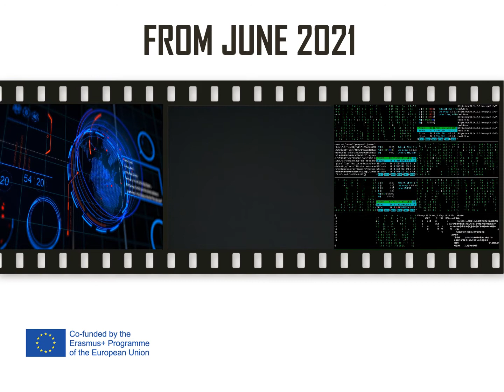OUT NOW: EDUREFORM EXPERT TALK SERIES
We are glad to announce that we are launching our EDUREFORM Expert Talk Series. In the following months we will be gathering worldwide experts in the realm of education. You can expect renown scholars, youth leaders, policy advisors, activists… to embark on a journey with us to promote consciousness and to empower Indian future and in-service secondary school teachers to mitigate the expected societal impact of the 4th Industrial Revolution.
Our launching event will take place on the 9th of June at 13:00 (Indian Standard Time) and 9:30 (Brussels time). We will count with a very special guest: Dr. Robyn Moloney.
Dr Robyn Moloney is a Senior lecturer in the Department of Educational Studies at Macquarie University, Sidney. She teaches Languages Methodology to both primary and secondary pre-service teachers. Her research focuses on language learning and language teachers.in Sidney, Australia.
Tune in to find more about her research and experience!